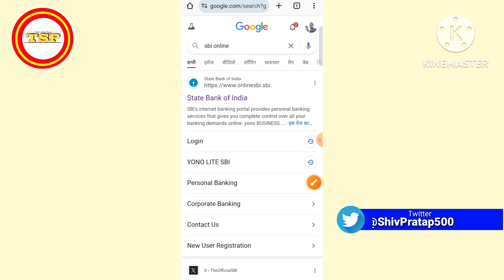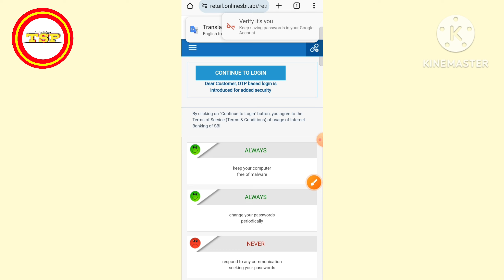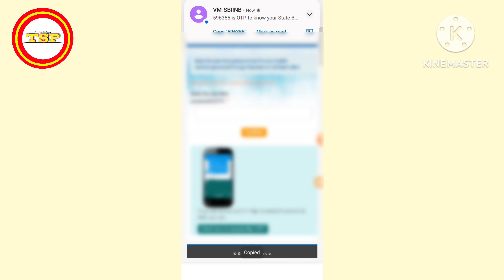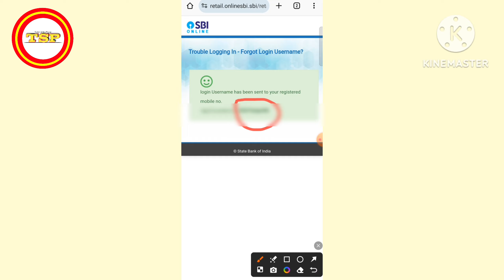Yono SBI Login Username And Password Kaise Pata Kare | Yono SBI ka user id kaise pata kare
Cover Topic :

yono sbi user id and password forgot kaise kare
yono sbi login username and password kaise pata kare
yono sbi ka user id password bhul gaye to kya kare
sbi ka user id password kaise pata kare
yono sbi user name and password kaise pata kare
yono sbi username and password kaise pata kare
how to reset yono sbi username and password
sbi yono username kaise pata kare
Yono SBI ka user id kaise pata kare

Shere